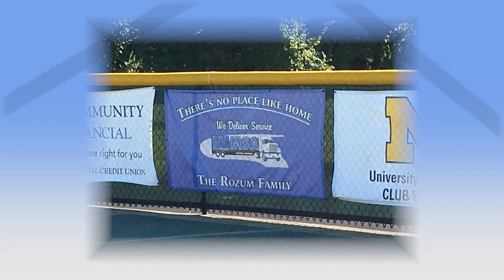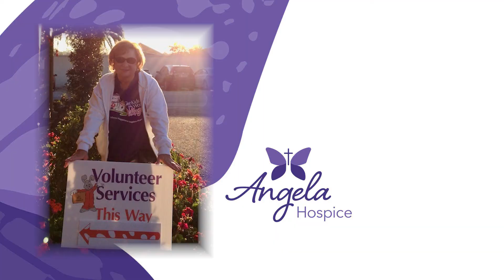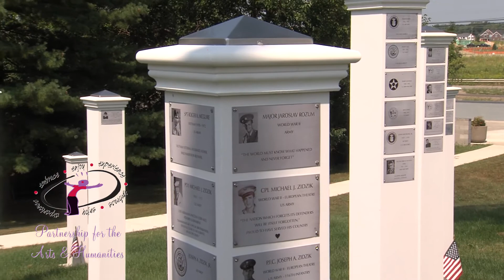2020 Canton Township Hall of Fame Marion Rozum